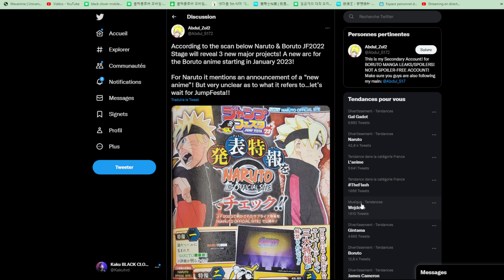NARUTO ET BORUTO 3 PROJETS MAJEURS LIVE TWITCH